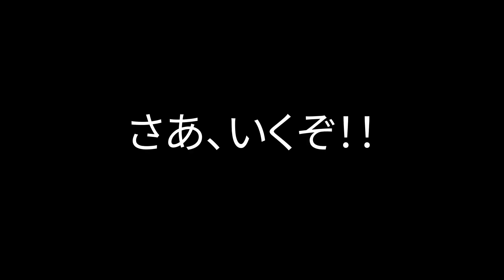【フラット35が借りれない】不動産営業マンが教える2020年最新の住宅ローン制度変更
2020年4月からフラット35の制度が変更になりました。
これから申し込みされる方は新制度適用となります。

【目次】
0:00 今回のテーマ
0:26 フラット３５変更点概要
0:56 変更点①総返済負担率の算定に含める借入金の対象を一部見直します
03:48 変更点②資金使途がセカンドハウスの取得の場合の取扱いを一部見直します
04:38 変更点③【フラット３５】借換融資の借入期間を一部見直します
05:04 まとめ